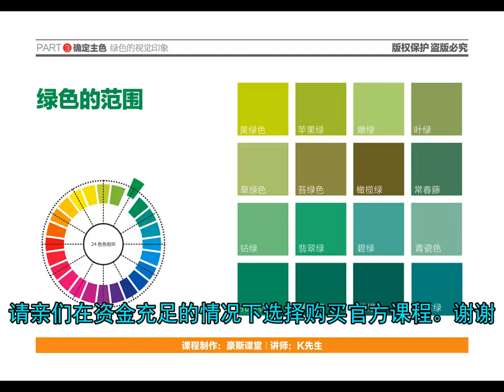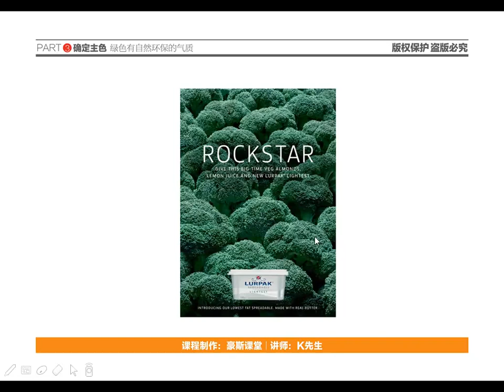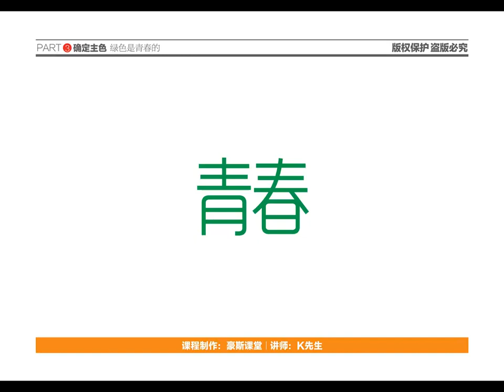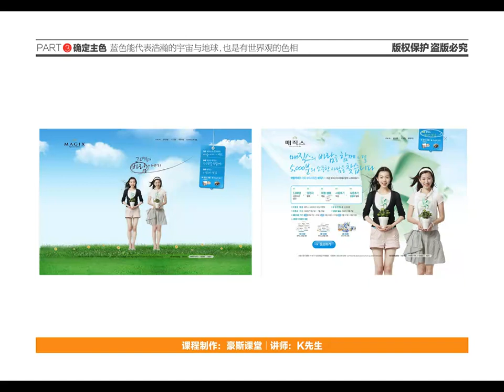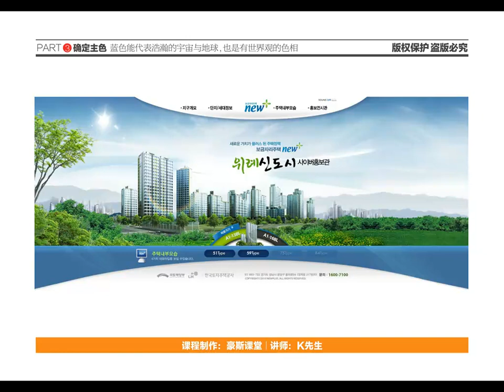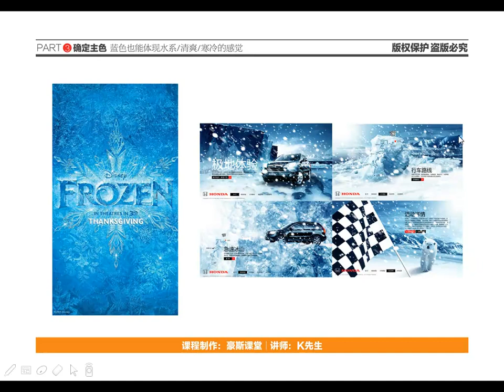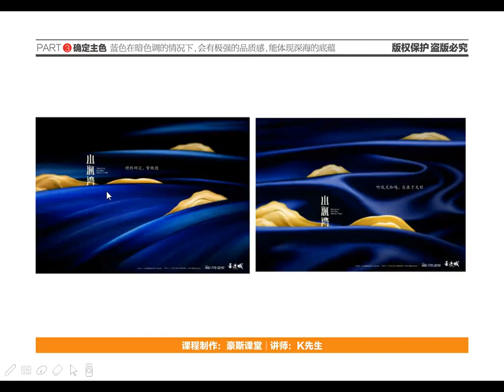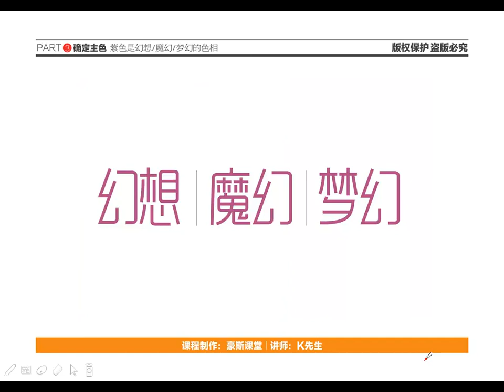色彩搭配【第三集】color toturial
如果你喜歡我的影片，也希望你們能按赞哦！！
哈囉！我是Henry✟！！！體驗各種事物，在用極短的影片，记录我的生活感受提供我個人，對此次體驗的感受與評分！如果想看什麼體驗，也能留言給我哦～

色彩艺术,

色彩構成,

色彩无限,

色彩测试,

色彩缤纷,

色彩 坂本真绫 pv,

色彩变化,

色彩饱和度,

白色彩虹,

色彩的翅膀,

色彩都市,

色彩的冷暖,

色彩恶魔,

色彩 fate,

色彩 fate/grand order,

色彩 fgo カラオケ,

色彩 fgo ギター,

色彩 fgo 歌詞,

色彩 アレンジ fgo,

色彩 楽譜 fgo,

fgo 色彩 魔神王ゲーティア戦 bgm,

色彩概论,

色彩歌,

色彩感觉,

色彩规划师,

色彩 half-life,

灰色彩虹,

灰色 彩虹 徐佳莹,

灰色彩虹 泰剧,

黑色彩虹,

红色彩霞,

色彩 instrumental,

色彩家族,

色彩节,

金色彩虹,

色彩美学,

色彩美容,

色彩 maaya sakamoto,

色彩 mad,

色彩 mr,

fgo 色彩 mad,

色彩能量学,

fate 色彩 op,

fgo 色彩 op,

色彩 op,

色彩 off,

色彩 orchestra,

色彩 pv,

色彩 坂本真綾 pv,

七色彩云,

七色彩虹钟,

七色彩虹烟火,

七色彩雲,

色彩人生,

色彩 r25,

nano.ripe 色彩,

色彩实验,

色彩三元素,

色彩 unplugged session,

色彩同步实用工具,

色彩學,

色彩 雪花の盾 - la la larks,

色彩与情感,

色彩运用,

色彩医美 多伦多,

色彩医美,

色彩医美怎么样,

6色彩虹